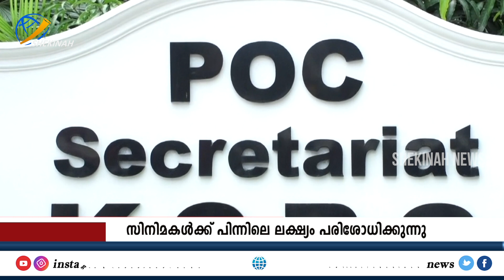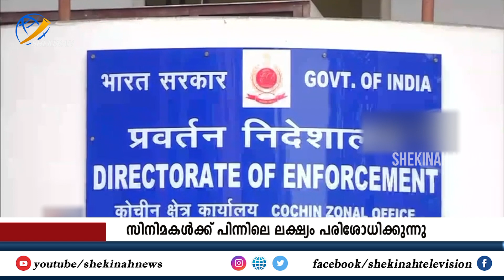ചില പ്രത്യേക ലക്ഷ്യത്തോടെ കള്ളപ്പണം ഒഴുകുന്ന മലയാള സിനിമാ രംഗം. അന്വേഷണം കടുപ്പിച്ച് കേന്ദ്രഏജൻസികൾ.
ചില പ്രത്യേക ലക്ഷ്യത്തോടെ  കള്ളപ്പണം ഒഴുകുന്ന മലയാള സിനിമാ രംഗം. അന്വേഷണം കടുപ്പിച്ച് വിവിധ കേന്ദ്ര ഏജൻസികൾ.

Idukki Vision  Channel No:51
Bhoomika :52
Malanad Vision  :56